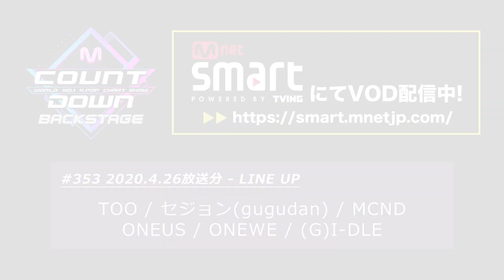Road to Kingdom放送記念【M COUNTDOWN バックステージ】#353 TOO CUT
TOO出演「Road to Kingdom」
Mnet / Mnet Smart で毎週(木)20:00～日韓同時放送中！

「M COUNTDOWN バックステージ」#353
放送日：2020年4月26日 (2020年4月9日Mカ放送分)
出演者：(G)I-DLE、ONEUS、セジョン (gugudan)、ONEWE、MCND、TOO

アジアNo.1音楽ライブ番組『M COUNTDOWN』の舞台裏に潜入！
「M COUNTDOWN バックステージ」
毎週(日)23:00～放送！
放送後Mnet Smartでオンデマンド配信！